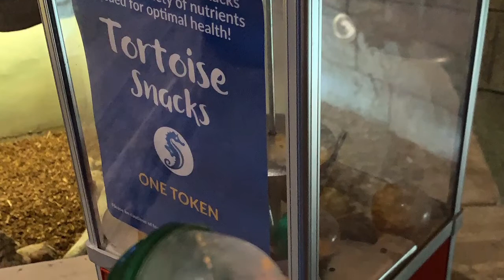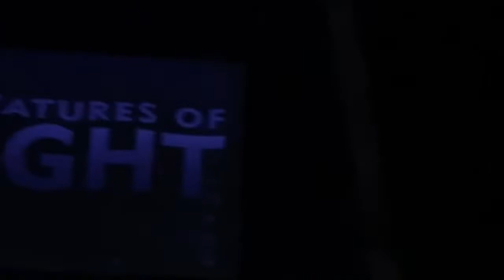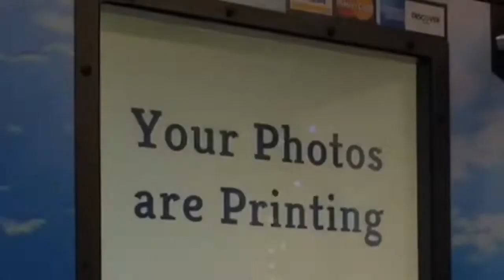SeaQuest Las Vegas | Feeding Stingrays and Sharks | Family Fun Day | sincerelykristinee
Come join us on our Family Fun Day at the SeaQuest Interactive Aquarium in Las Vegas, Nevada.
We fed stingrays, sharks, and other animals too!
Thank you, we love sharing our moments with you guys.
XOXO
sincerelykristinee